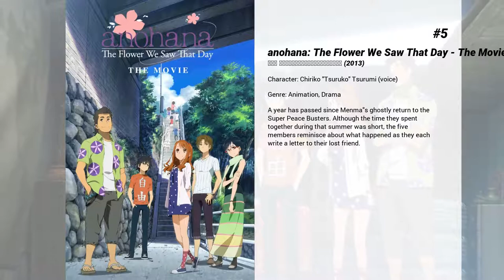Best Saori Hayami movies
Welcome to... Best Saori Hayami movies! In our channel you will find hundreds of TOPS and rankings of the best films of all genres, actors and nationalities.

Best Saori Hayami movies presents...

9. Godzilla: The Planet Eater
With no means for defeating Godzilla Earth, mankind watches as King Ghidorah, clad in a golden light, descends on the planet. The heavens and earth shake once again as the war moves to a higher dimension.

8. Naruto Shippuden the Movie: The Lost Tower
Assigned on a mission to capture Mukade, a missing-nin, Naruto Uzumaki sets out for the once glorious historic ruins of "Ouran", where he pursues and corners the rouge ninja. Mukade's goal is revealed to be a dormant leyline within the ruins; he unleashes the power of the leyline, causing a light to envelop Naruto, sending him into the past, 20 years before the series began. When Naruto awakens, he comes into contact with the Fourth Hokage, Minato Namikaze.

7. Eden of the East Movie II: Paradise Lost
Accused of terrorism and feeling the heat, Saki's high-tech crew is in the crosshairs. Meanwhile, the shroud of mystery covering Takizawa is lifted as he and his fellow Selecao make their final moves. Every game must come to an end. For those playing Mr. Outside's twisted game of conspiracy thrills, the end comes now.

6. Eden of the East Movie I: The King of Eden
Takizawa prevented Japan's destruction - and then he vanished. Six months later, clues lead Saki to the Big Apple in search of her missing friend. Meanwhile, the remaining Selecao are plotting their final move. Some of them would prefer Takizawa dead and out of the way. Some might even be willing to help him achieve his goals. Unfortunately, some are prepared to destroy everything if it means claiming checkmate in Mr. Outside's puzzling game.

5. anohana: The Flower We Saw That Day - The Movie
A year has passed since Menma's ghostly return to the Super Peace Busters. Although the time they spent together during that summer was short, the five members reminisce about what happened as they each write a letter to their lost friend.

4. Gantz:O
Somewhere in Tokyo, there is a room. In that room is a black sphere. Periodically, people who should otherwise have died are transferred to the room. There, the sphere gives them special suits and weapons, and sends them out on a mission to kill aliens here on Earth. While these missions take place, the rest of the world is largely oblivious to them. These missions are lethal - few participants survive them. The sphere calls the shots, and it's not the slightest bit nice. Its name... Gantz.

3. Is It Wrong to Try to Pick Up Girls in a Dungeon?: Arrow of the Orion
In the city of Orario, beneath an impossibly tall tower, lies the dungeon. Only adventurers who form partnerships with the gods themselves have any hope of defeating the monsters that lie within. But the dungeon is not the only place where monsters exist. Far from Orario, in the ruins of an ancient city, a new threat arises. To counter this threat, the goddess Artemis has come to Orario in search of a champion-but it's not Ais Wallenstein (the legendary Sword Princess) nor Ottar (the strongest warrior to ever enter the dungeon) that she chooses. Rather it is Bell Cranel, a newbie adventurer partnered with a low-tier goddess.

2. The Day Naruto Became Hokage
Depicts the day that Naruto Uzumaki became the 7th Hokage. Packaged with Boruto the Movie.

1. A Silent Voice
Shouya Ishida starts bullying the new girl in class, Shouko Nishimiya, because she is deaf. But as the teasing continues, the rest of the class starts to turn on Shouya for his lack of compassion. When they leave elementary school, Shouko and Shouya do not speak to each other again... until an older, wiser Shouya, tormented by his past behaviour, decides he must see Shouko once more. He wants to atone for his sins, but is it already too late...?